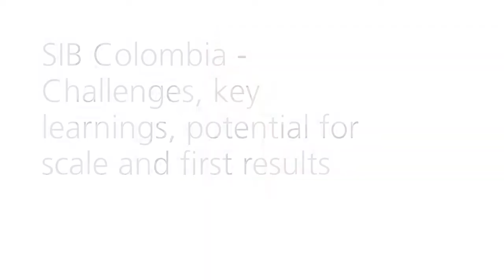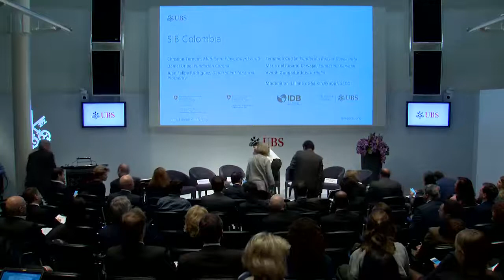Presentation and panel: SIB Colombia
Challenges, key learnings, potential for scale and first results

Panel discussion between: Christine Ternent, Multilateral Investment Fund Daniel Uribe, Fundación Corona Juan Felipe Rodríguez, Department for Social Prosperity Fernando Cortés, Fundación Bolívar Davivienda María del Rosario Carvajal, Fundación Carvajal Avnish Gungadurdoss, Instiglio
Moderation: Liliana de Sá Kirchknopf, SECO